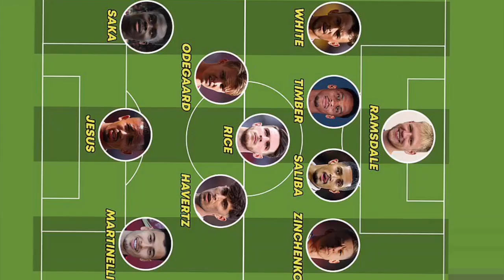how kai havertz signing will give arsenal new dimension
kai havertz arsenal signing
hsvertz and declan rice
arsenal new formations
gunners with havertz and rice
arsenal transfer news
kai havertz positions
arsenal midfielder
arsenal striker
aftv
bukayo saka
saka and havertz
arsenal fan tv
arsenal fc
arsenal tv
aftv news
Kai havertz skills
kai havertz skills and goals
Rice skills 20
23Rice skills 2
023Rice skills 2023
Rice news